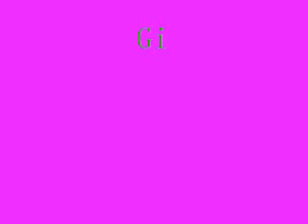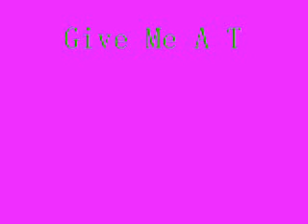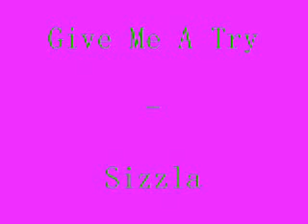Give Me A Try - Sizzla